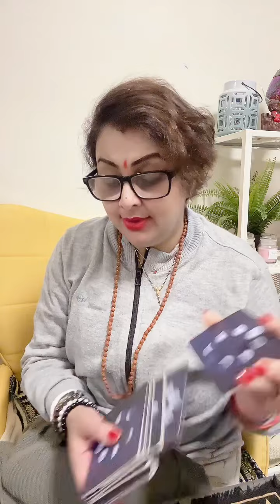No contact? What will be the outcome? Breakup love relationship psychic tarot reading predictions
YouTube: Let’s ask tarot
Insta divinemothersguidence